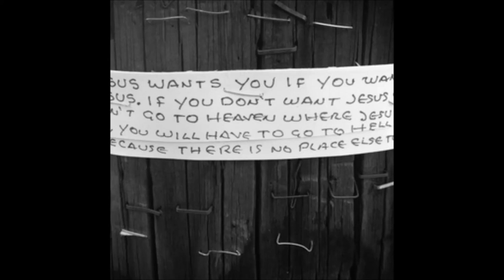Glass Boy - Meet me at the place (Album Diligencia)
Artist: Glass Boy
Title: Meet me at the place
Album: Diligencia